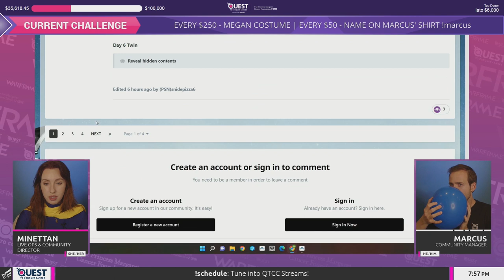Warframe - Helium Gandalf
"This may take my lungs." Prime Time #321 (10/06/22) with Megan, Marcus, Zach & Dean.